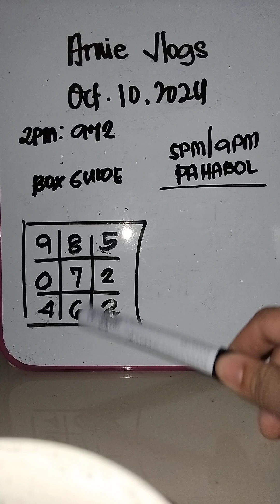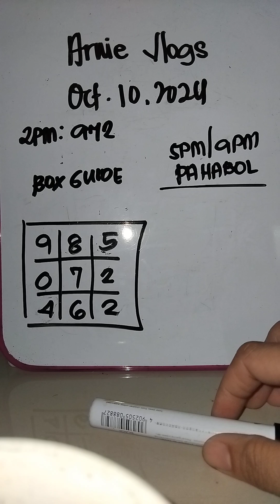972 b-guide and 5pm pahabol October 10,2024